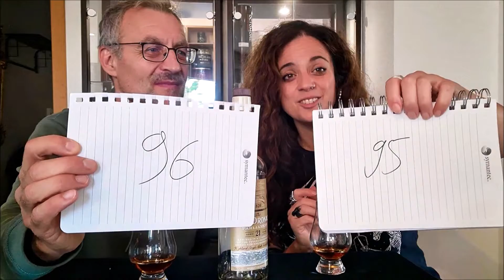Bottlekill - Glendronach 21 Jahre Parliament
Review 355 of a bottle of Glendronach 21 Parliamant.
This video represents a personal opinion only. It is an independent review and is not selling or linking to a site that sells the product being reviewed. Do not consume alcohol in Germany if you are under the age of 18. Thank you.